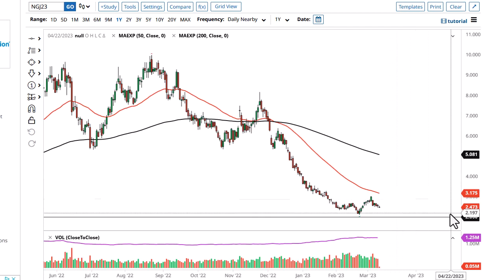Natural Gas Technical Analysis for March 13, 2023 by FXEmpire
Natural gas markets have dropped just a little bit over the last couple of days, and Friday was no different.